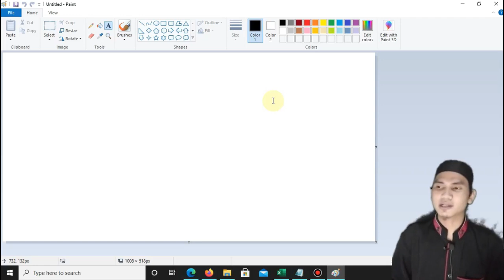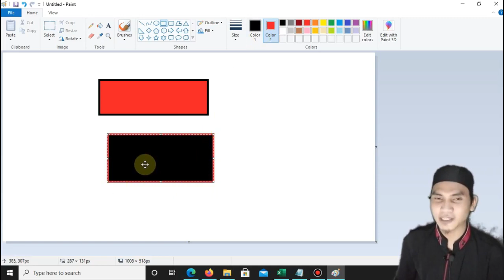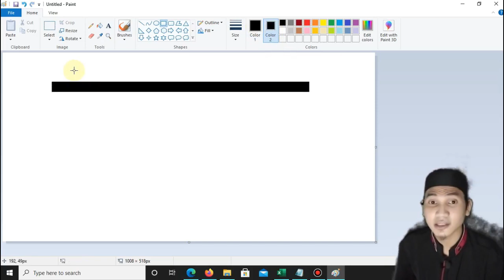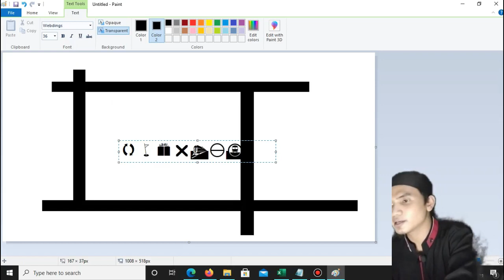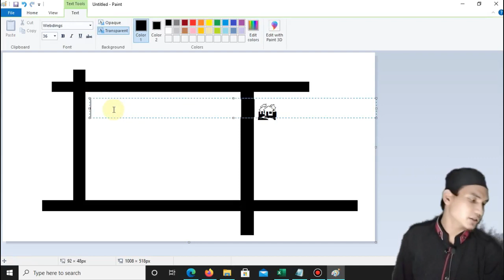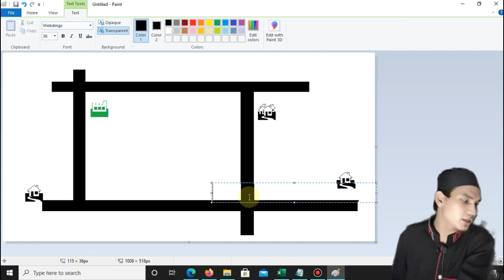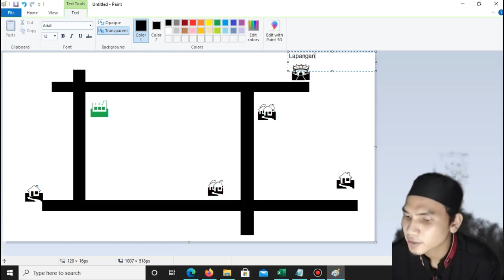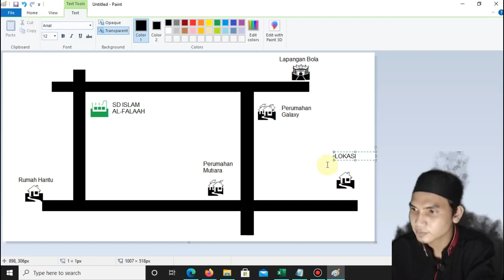TIK Kelas 2 Membuat Denah Lokasi Menggunakan Paint